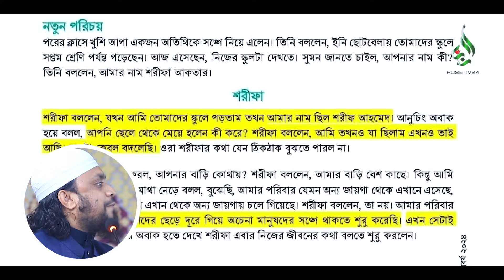ভবিষ্যৎ প্রজন্ম আজ কোথায় যাচ্ছে? শুনলে অবাক হবেন। Abdul Hi Mohammad Saifullah